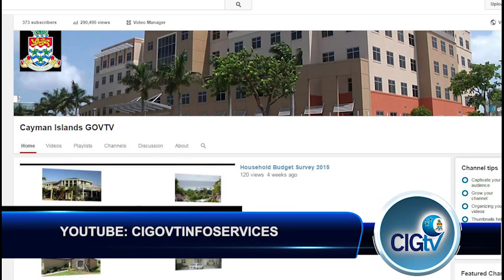CIGTV News Update 633, July 23 2015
Making our headlines this Thursday, The Office of the Auditor General meets the press to discuss the latest report. Authorities send back almost 50 Cubans to their homeland, and find out more about Health Insurance laws and what is all means.